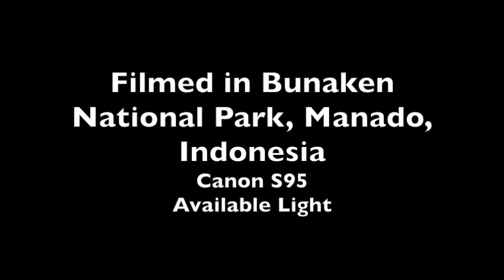Finger Dragonet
This Finger Dragonet (Dactylopus dactylopus) was filmed in Manado, Indonesia in just a few meters of water. The Finger Dragonet, also known as the Sailfin Dragonet, eats benthic invertebrates and lives on sand and mud flats in water 1-55 meters deep.